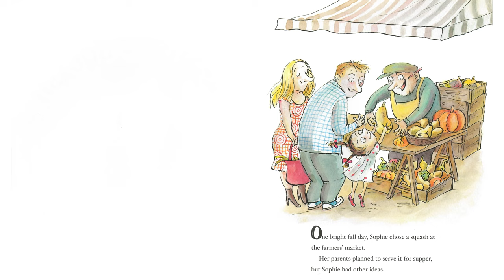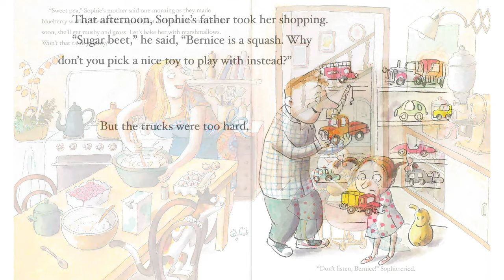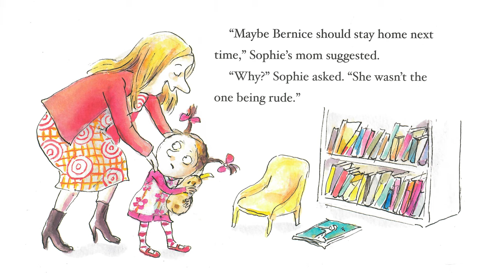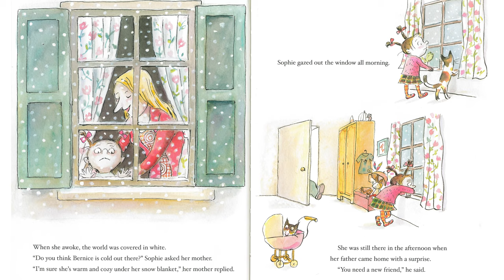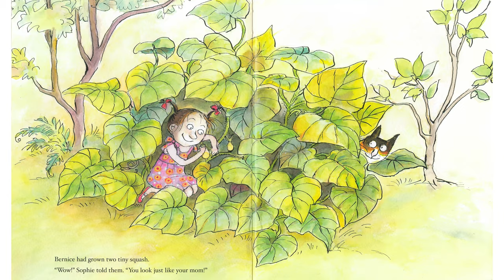Sophie's Squash | Children's Books Read Aloud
storytime Gracie Williamson reads "Sophie's Squash"